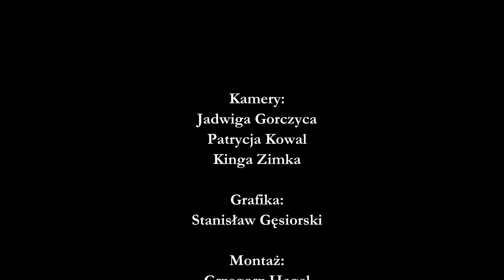Pielgrzymka Przemyska 2023 - dzień 12 - abp Józef Michalik - Homilia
Homilia wygłoszona podczas Mszy Świętej na zakończenie 43. Przemyskiej Archidiecezjalnej Pieszej Pielgrzymki na Jasną Górę, przez abpa Józefa Michalika.

Znajdź nas w Internecie:
Nasze konto w Banku PKO BP:
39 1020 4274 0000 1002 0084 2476
9:00-12:00 i 14:00-17:00